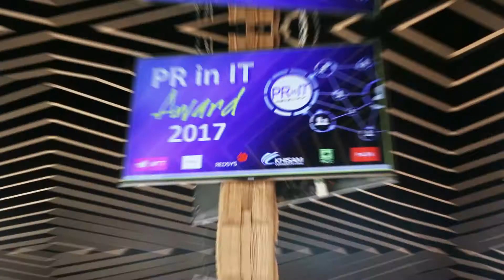PR in IT AWARD 2017 - CHOIZ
Медиапроект CHOIZ компании All in One Media стал лауреатом премии PR in IT Award 2017 в номинации «Лучший старт года». Как отметили организаторы и экспертный совет премии, команде CHOIZ удалось создать медиапроект, который отвечает информационным запросам самой широкой аудитории - он универсальный и персональный одновременно.

«PR in IT Award-2017» – престижная премия в области коммуникаций в информационных технологиях. В этом году премия проводилась во второй раз и отметила ведущие СМИ, лучших IT-журналистов и PR-специалистов, а также самые яркие проекты, связанные с IT.